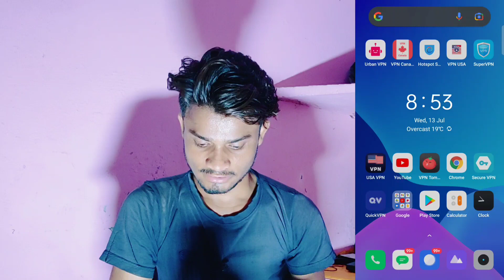call setting l call cut|phone busy ho par busy na bataye kisi se phone call pe baar. BAM Knowledge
call setting lcall cut|
phone busy ho par busy na bataye
kisi se phone call pe bat kar rahe ho aur koi call kre to
use phone busy na bataye
kisi ka number block kare to use phone busy na
bataye

call setting l call cut|phone busy ho par busy na bataye kisi se phone call pe bat kar rahe BAM Knowledge